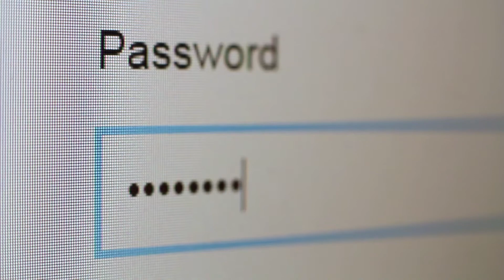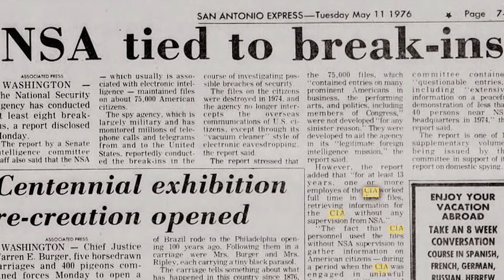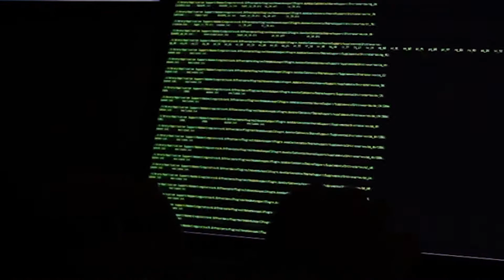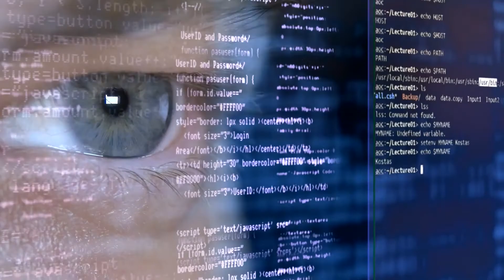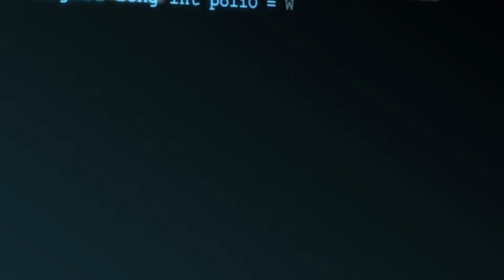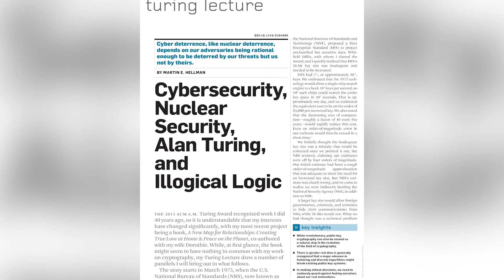CACM Dec. 2017 - Cybersecurity, Nuclear Security, Alan Turing, and Illogical Logic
Martin E. Hellman received the 2015 ACM A.M. Turing Award with Whitfield Diffie for groundbreaking work in the field of public key cryptography. This video, along with its accompanying article "Cybersecurity, Nuclear Security, Alan Turing, and Illogical Logic" in the December 2017 CACM, outlines Hellman’s Turing Lecture, which chronicles a personal story weaving past and present, logic and illogic, and even love and marriage.